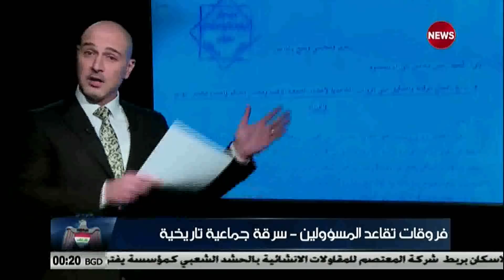الحمهورية السادسة 18/1/2019